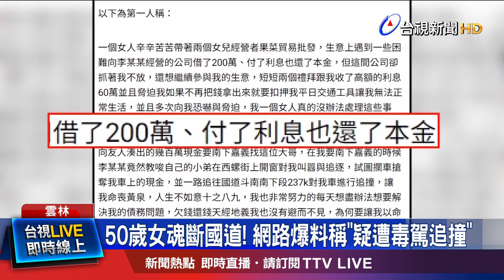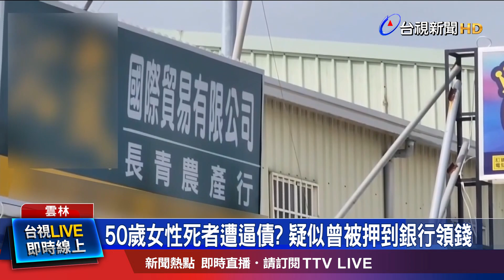50歲女魂斷國道！ 網路爆料稱「疑遭毒駕追撞」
車禍牽扯出的案外案又有新進展了嗎? 國道1號南下雲林虎尾路段，3死1傷車禍，死者廖姓女子的家屬出面透露，她生前被強押去銀行領錢，一個多星期後，就命喪國道，質疑這不是一場意外，現在更有網友爆料，廖姓女子經營果菜貿易批發，生意遇到困難借錢，遭對方窮追猛打，追撞他的人疑似毒駕，但爆料的真實性，都需警方進一步查證。